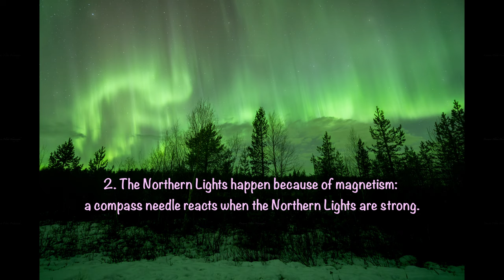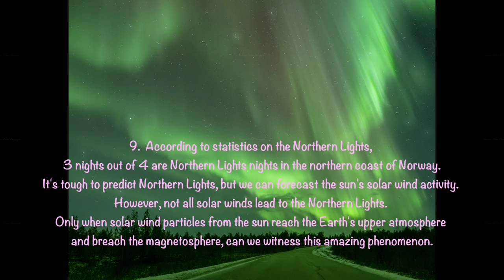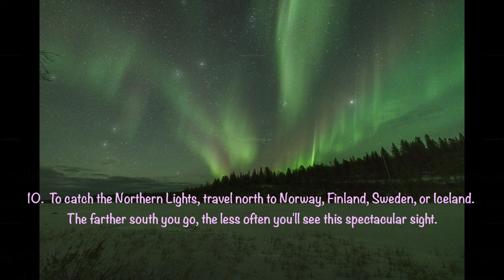How are the Northern Lights, AKA the Aurora Borealis formed?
In late October 2023, I explored Finnish Lapland for the first time, also my first time in Finland and Scandinavia. I experienced incredible and mesmerizing natural phenomena of the Aurora Borealis for nearly two hours continuously. I not only enjoyed this phenomenon but also captured several timelapses and photos while taking selfies against this breathtaking backdrop.

At first, the sky had a faint greenish hue, barely visible to the naked eye. It was faint for nearly 15 min, then it exploded in 360 degrees. All of the sky was very bright with amazing dancing patterns for over 2 hours non-stop.

Tip: If you're unsure if the Northern Lights are starting to appear, use your phone's camera to check. Initially, it might be very subtle, but don't give up. Be patient, and soon, they'll burst across the skies.

Captured the timelapse and pictures using Sony a7RIII and Sony 14mm F1.8 GM Prime lens
Editing software used - DaVinci Resolve 18.6
Note: This audio is licensed from audiio.com

► Here are the 10 Facts about Northern Lights known as the Aurora Borealis:

1. Source of the Northern Lights: The sun is the primary source of the Northern Lights.

2. The Northern Lights happen because of magnetism: a compass needle reacts when the Northern Lights are strong.

3. The stream of particles from the sun is known as the Solar wind. It brings electrons and protons into Earth's atmosphere at speeds around 1000 km/hr.
You might ask, how does the solar wind generate? - as the sun rotates every 27 days, it twists its magnetic field lines around its polar regions, forming a rotating spiral. This creates a steady flow known as 'solar wind.' These emissions come from bright patches called 'coronal holes' in the sun's corona.

4. The Earth's magnetic shield, known as the magnetosphere, shields us from most particles. But some manage to get through and travel toward the Earth's magnetic poles.

5. At the poles of the magnetic field, particles speed up. When they collide with the Earth's upper atmosphere (made of oxygen, hydrogen, and nitrogen atoms) known as the ionosphere, these solar wind particles pass their energy to the atmospheric molecules, causing excitement. This excitement produces light, resulting in the Northern Lights.

6. The main colors of the Northern Lights are greenish-yellow, red, and purple.

7. Oxygen causes greenish-yellow and red lights when excited, while nitrogen produces blue and purple hues.

8. The light show begins with greenish-yellow arcs, arcs pointing to the earth’s magnetic field direction.

9. According to statistics on the Northern Lights, 3 nights out of 4 are Northern Lights nights in the northern coast of Norway.
It's tough to predict Northern Lights, but we can forecast the sun's solar wind activity. However, not all solar winds lead to the Northern Lights. Only when solar wind particles from the sun reach the Earth's upper atmosphere and breach the magnetosphere, can we witness this amazing phenomenon.

10. To catch the Northern Lights, travel north to Norway, Finland, Sweden, or Iceland. The farther south you go, the less often you'll see this spectacular sight.